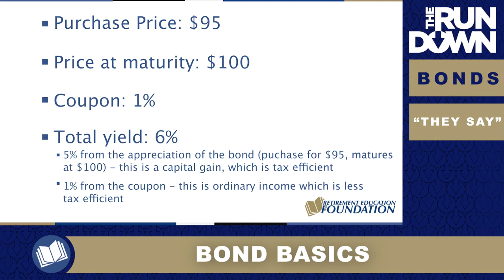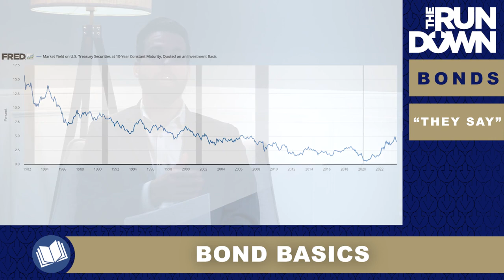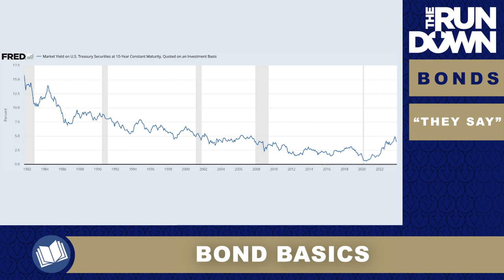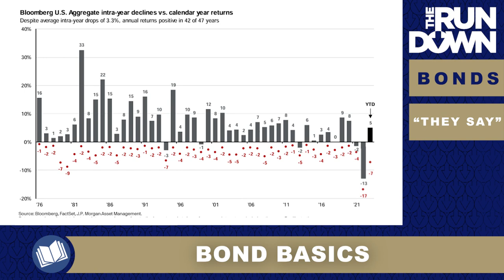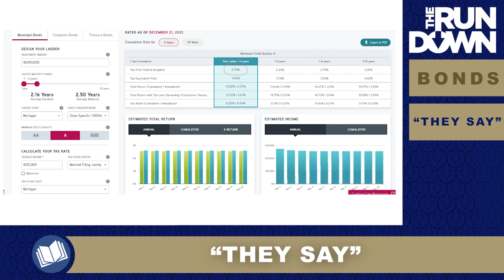The Rundown Feb. 20, 2024 - Bonds in Retirement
In this episode of The Rundown, Kirk and Michael explain some of the strategies for utilizing bonds in a retirement plan. Then, see what "They Say" about making investment decisions based on marketing and buzzwords.